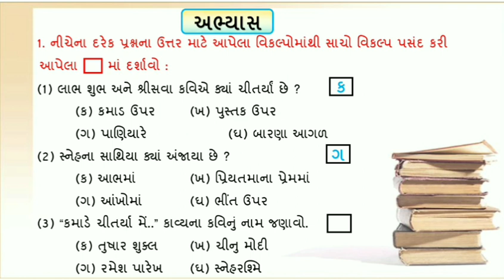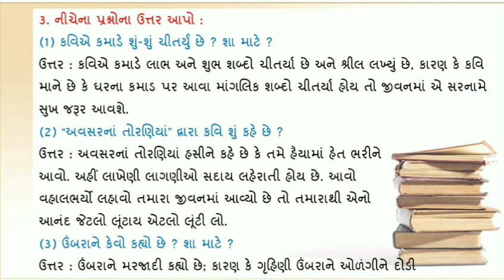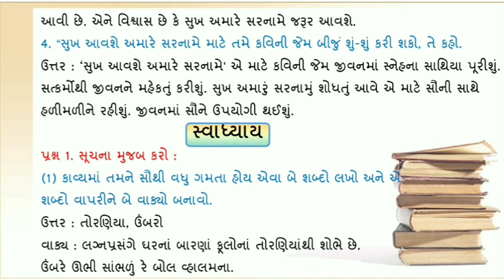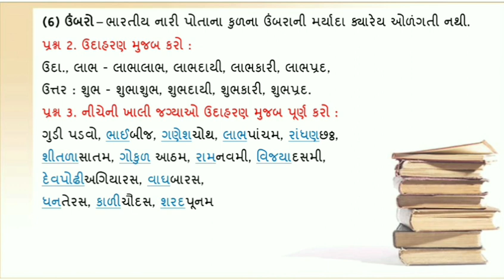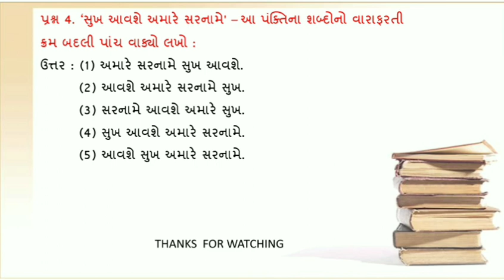std 8 gujarati ch 21 | standard 8 gujarati ch 21 kamade chitrya me | dhoran 8 abhyas swadhyay gujara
dhoran 8 gujarati path 21 abhyas swadhyay
,std 8 gujarati ch 21 abhyas swadhyay , standard 8 gujarati ch 21 kamade chitrya me std 8 gujarati ch 21  abhyas swadhyay , standard 8 gujarati ch 21 kamade chitrya me abhyas swadhyay solution ,
(2) standard 8 gujarati ch 21 abhyas swadhyay
(3) dhoran 8 gujarati ch 21kamade chitrya me
(4) std 8 gujarati path 21 kamade chitraya me swadhyay
(5) dhoran 8 gujarati ch 21 kamade chitraya me swadhyay solution

ધોરણ 8  ના બધાં જ વિષયના પાઠની pdf માટેની લિન્ક નીચે આપેલી છે

std8 gujarati ch19 sandhnathyo standard8 dhoran8 std8gujarati standard8gujarati std8gujaratich19 standard8gujaratich19 dhoran8gujaratich19 path19 abhyas swadhyay solution ,